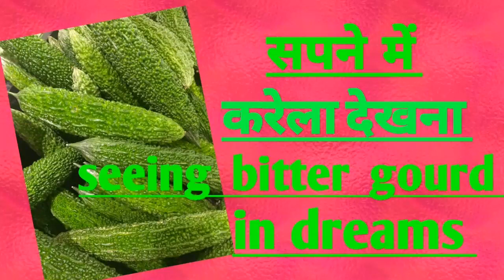sapne me karela dekhnaसपने में करेला देखना. Seeing bitter gourd in dreams.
Psychological  and  astrological  interpretations  of  seeing  bitter  gourd  in  dreams.sapne me karela dekhna.